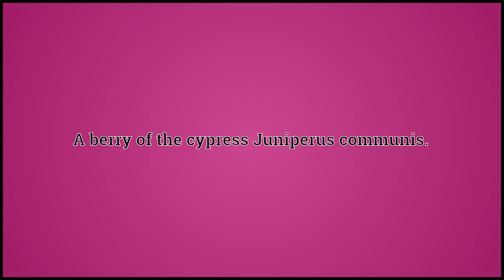What Abhal Means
Video shows what abhal means. A berry of the cypress Juniperus communis..  abhal pronunciation. How to pronounce, definition by Wiktionary dictionary. abhal meaning. Powered by MaryTTS